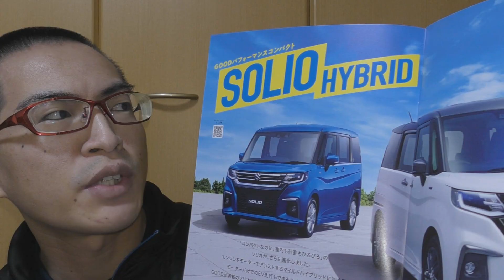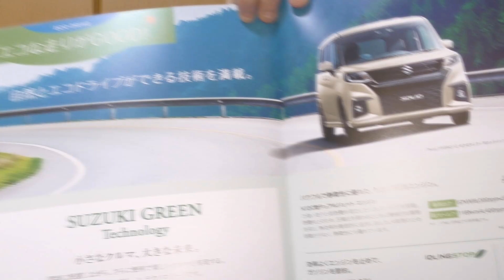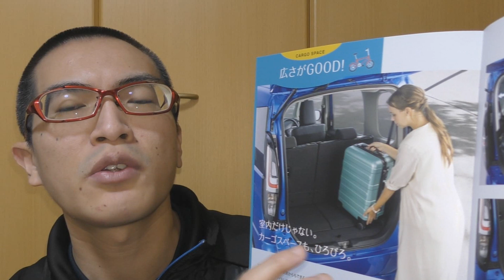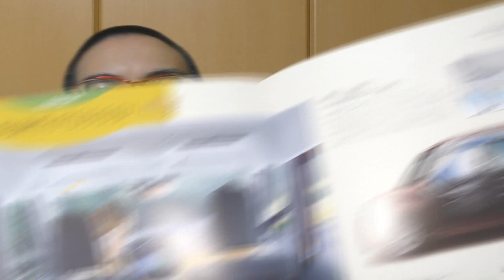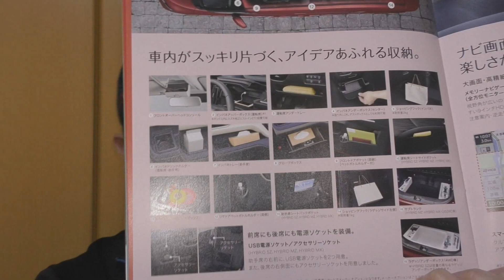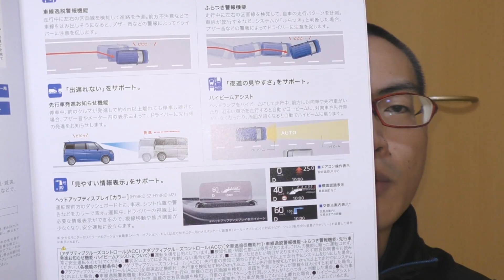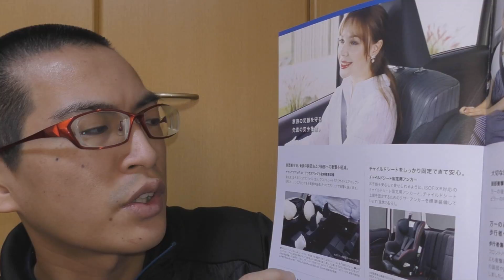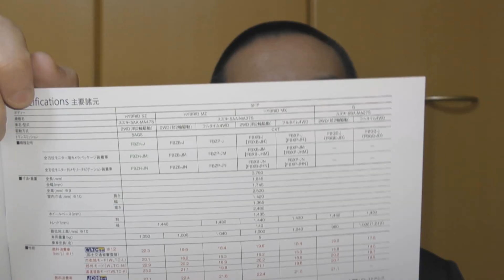【最新】スズキ ソリオ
本年も、よろしくお願いいたします。